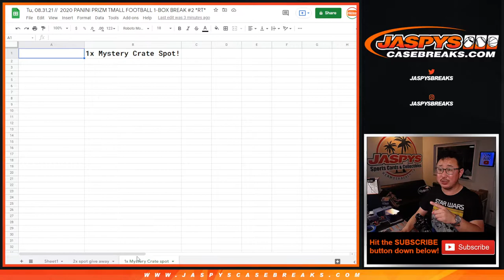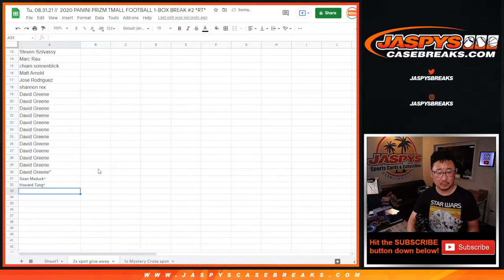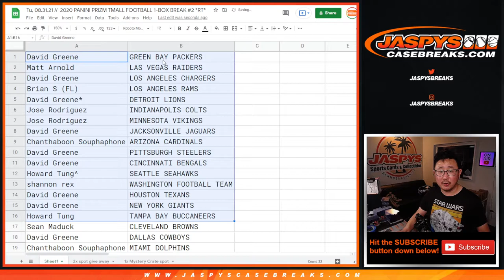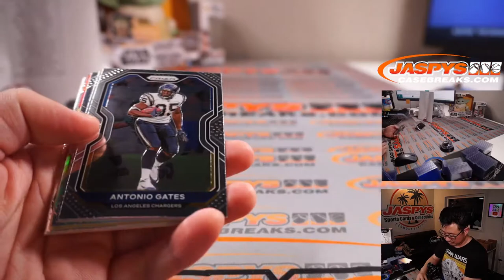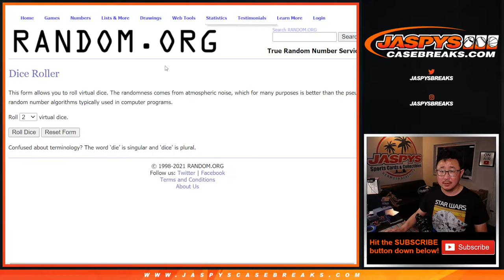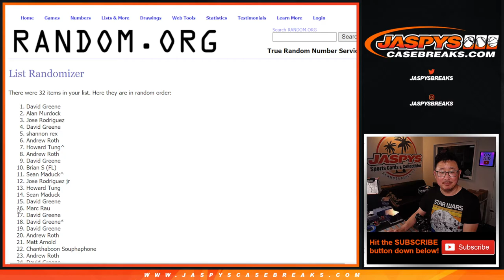Tu, 08.31.21 // 2020 PANINI PRIZM TMALL FOOTBALL 1-BOX BREAK #2 *RT*